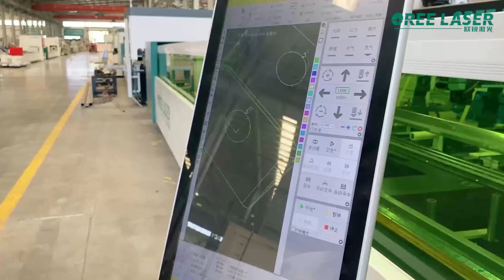TN6016 OREE труборезак с диаметром 160мм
Fiber Laser Cutting Machine & Oree Laser OR-TL 6016
economical and high efficiency, intelligent lubrication，
fully automatic self-centering pneumatic chuck，
high precision linear module beam，
Laser power: 1000w-3000w
Maximum Simultaneous Positioning Speed---80m/minСтанок для лазерной резки с волоконным лазером и Oree Laser OR-TL 6016
экономичная и высокая эффективность, интеллектуальная смазка ，
полностью автоматический самоцентрирующийся пневматический патрон ，
высокоточная линейная модульная балка ，
Мощность лазера: 1000 Вт-3000 Вт
Максимальная скорость одновременного позиционирования --- 80 м / мин